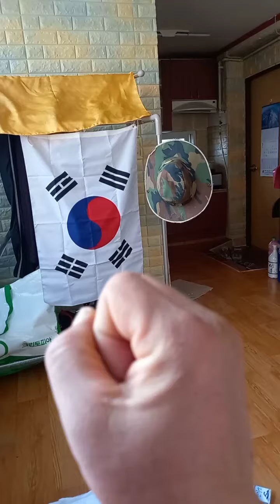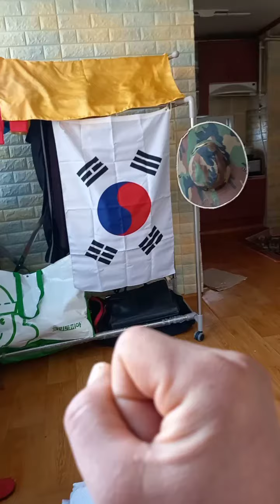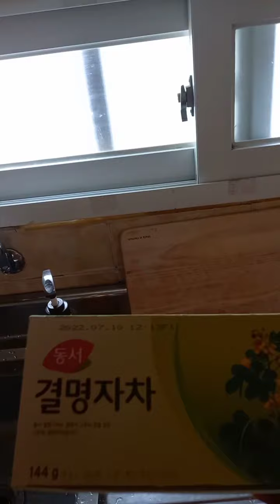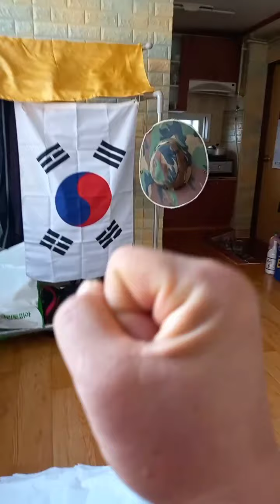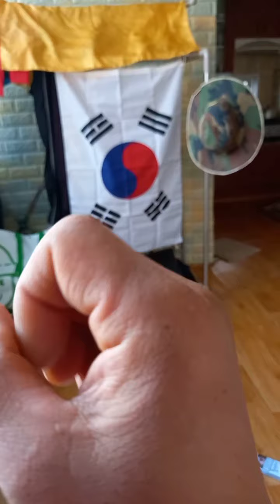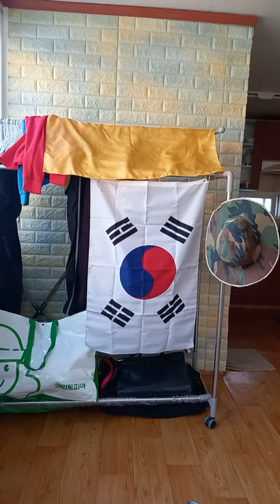성령에 검 곧 하나님에 말씀을 가지라 말씀을 사모하라